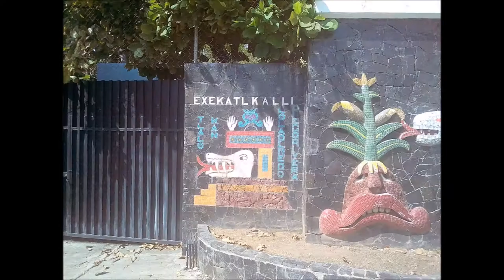21-11-2017 - Acapulco City Tour Baby Turtle Liberation - Divers - Mural - By Rudy Fregoso